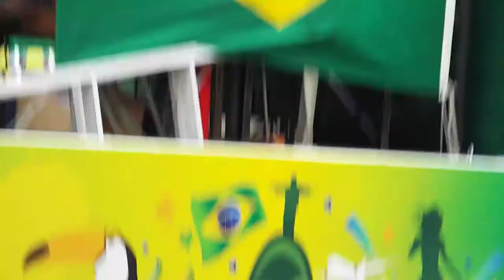Samba on parade in Kobe